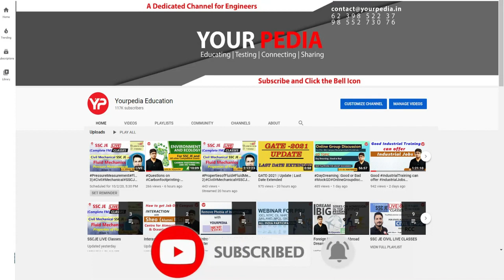Tough time for Research during COVID | Got fully funded PhD in USA | University of North Texas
Tough time for Research during COVID | Got fully funded PhD in USA | University of North Texas. Study in USA without Exam like GRE, TOEFL, IELTS | Higher studies from USA without Exam like GRE, IELTS, TOEFL
The various documents required to apply for Direct PhD abroad in USA, Europe, Canada. Admissions are open throughout the year in Europe. In months of January, February & March, Professors of Foreign Universities are looking for Candidates for PhD courses which are considered as a Job in Europe. Watch this video till end and get motivated to apply in these prestigious university.